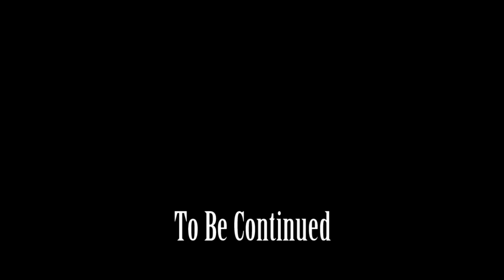Minecraft Xbox - Sky Island Challenge - Rescue Mission!! [46]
Next Episode: Wednesday
Hello everyone! And welcome to a sky island challenge, this sky island challenge was made by a good friend called stampylongnose! This is a series where I complete all the challenges that you guys give me. hopefully without dieing too much! haha